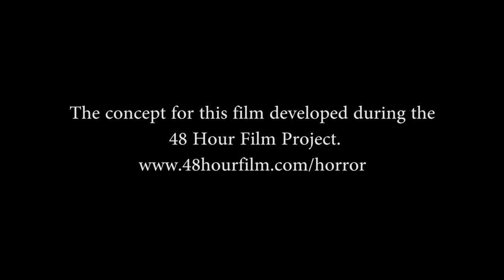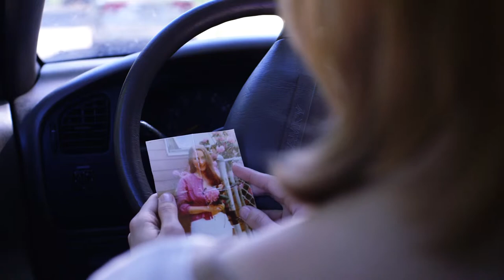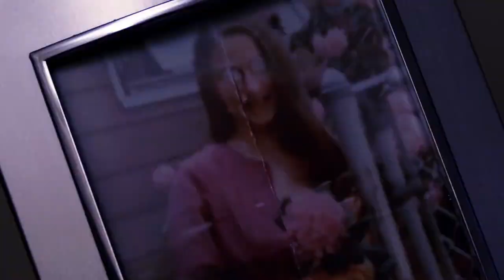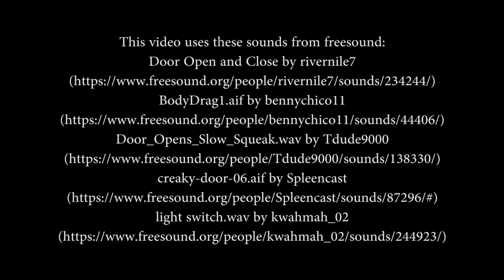Matka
This film was made for the 2015 48hr film festival.